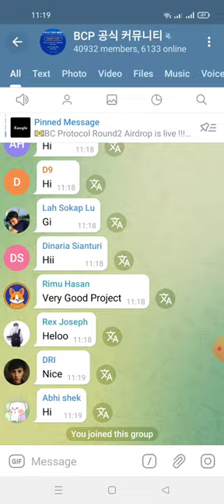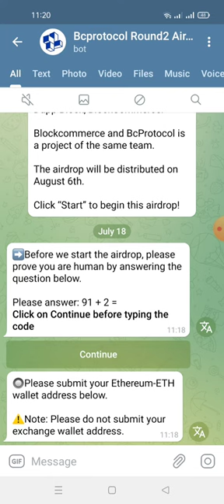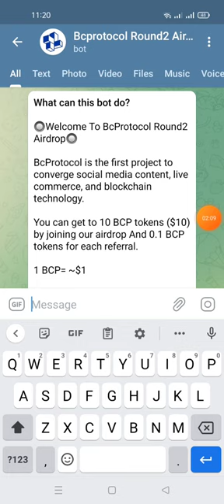hướng dẫn nhận 10.0 BCP tokens.roud2 (kèo random)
📢You invited  0 people and earned 10.0 BCP tokens.

💲You can get 0.1 BCP for each referral  and Up to 500 referrals.